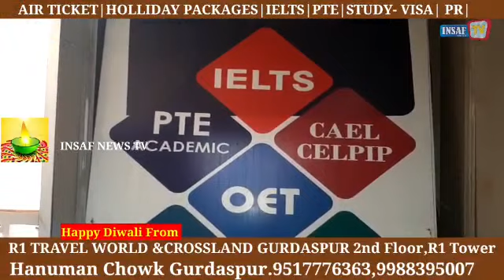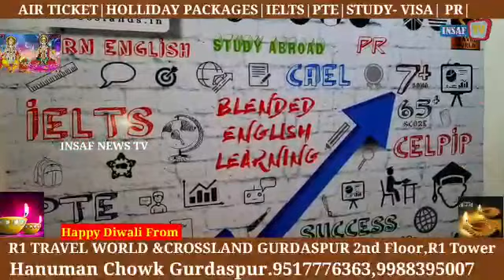WISH YOU A HAPPY DIWALI FROM R1 TRAVEL WORLD & CROSSLAND GURDASPUR